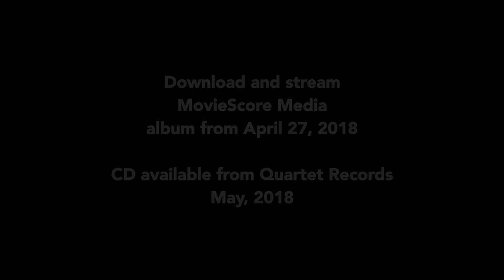MovieScore Media: Miriam Cutler - Film Music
MIRIAM CUTLER: FILM MUSIC

CD to be released by Quartet Records in May, 2018